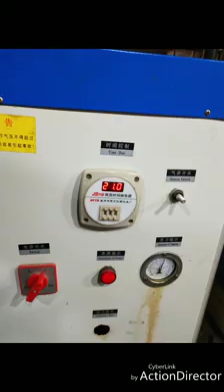鞋佬之自言自語篇 - 辛苦經營但疏於管理 - 結果....................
鞋佬之自言自語篇

個個都話識造鞋. ?
分享生活于鞋行多年有趣人和事,有成功有失敗.有人一朝發達,有人一夜 妻離子散眾叛親離.的故事.

產品在線檢查和建議，以改善外底附著的問題。
但最後，那家工廠關閉並於2020年7月死亡。
原因是所有生產成品都太差了，沒有人照顧技術技能問題。
另外，如果您有任何批量生產和技術問題，請隨時與我聯繫，我可以為您提供幫助。
Product inline inspection and advice to improve outsole attached issues.
But finally, that factory close & died in 2020 July.
The reason is all bulk product too bad and not one to take care of the tech skill issue.